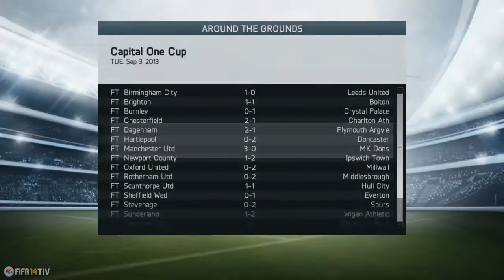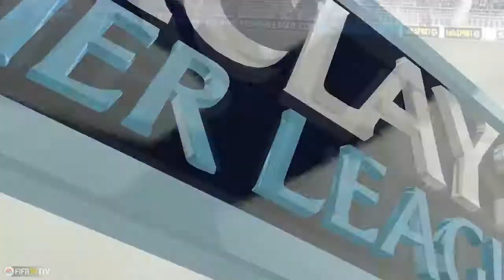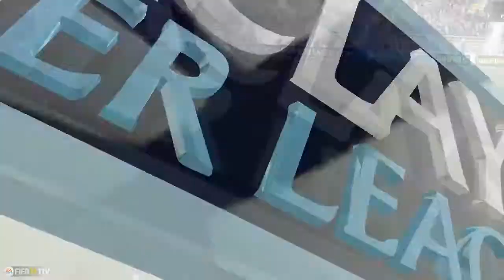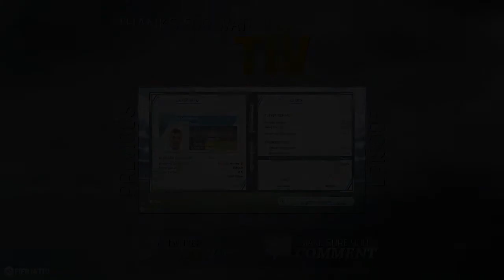FIFA 14 - Career Mode w/ Aston Villa | S01E005 | First cup game